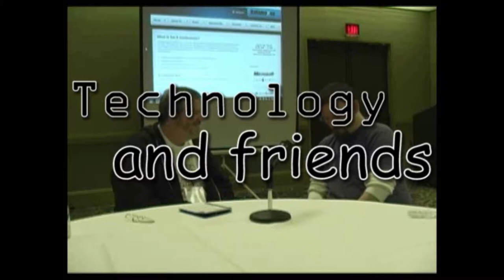Episode 143: Tiberiu Covaci on Parallel Computing